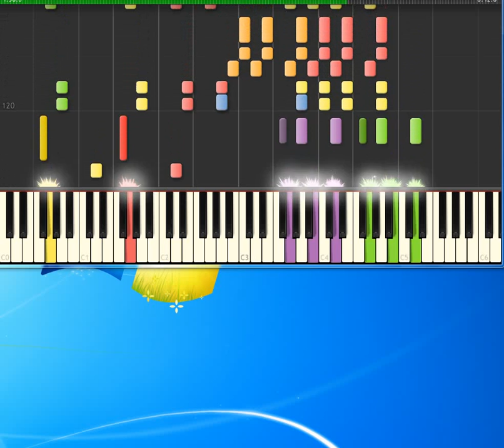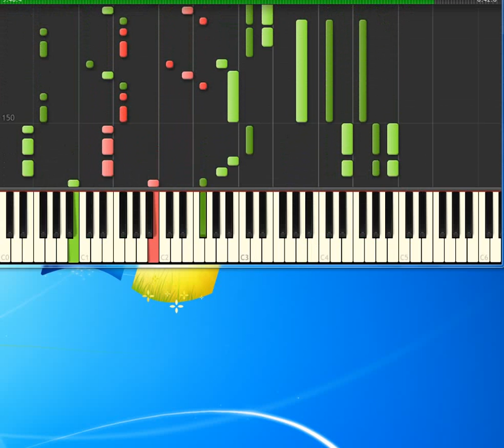Kansas Carry on wayward son [Synthesia Piano] [Piano Tutorial Synthesia]